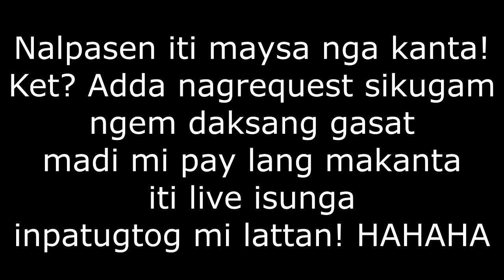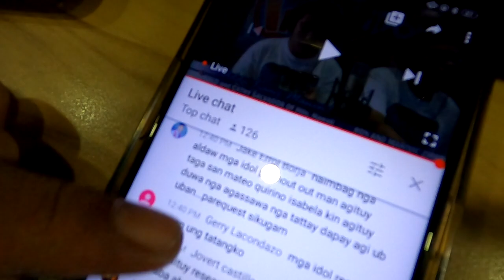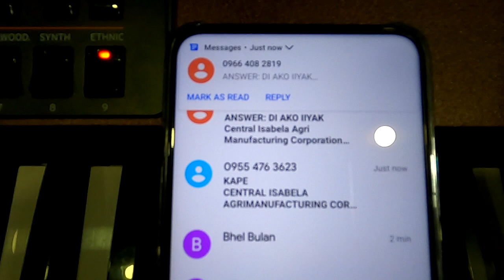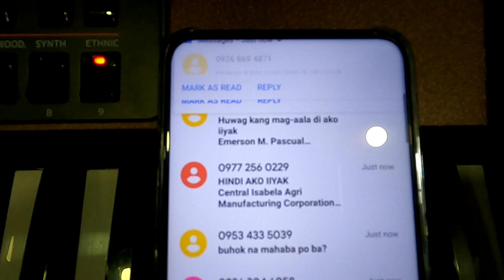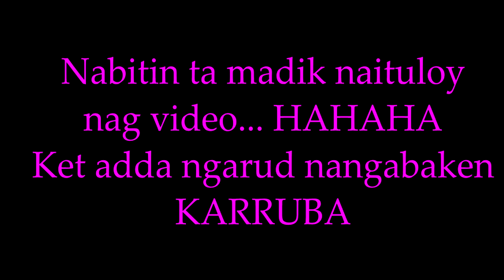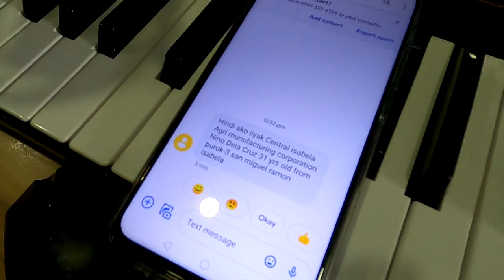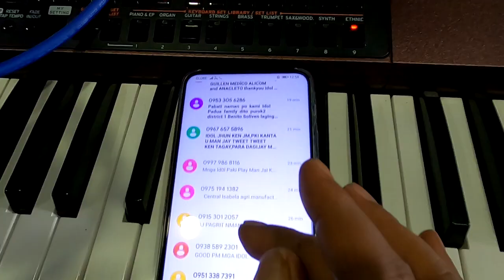Makapalito ngem enjoy! ti agprograma RADIO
Mabalin tawagan iti numero ditoy personal number ko 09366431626